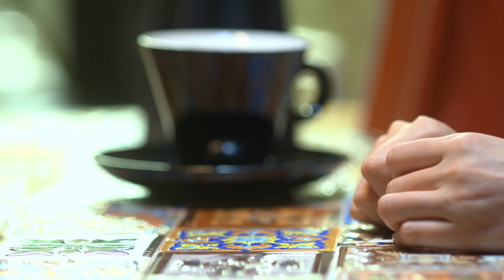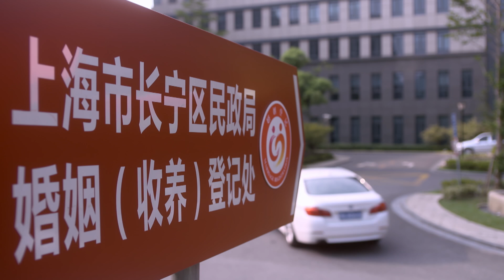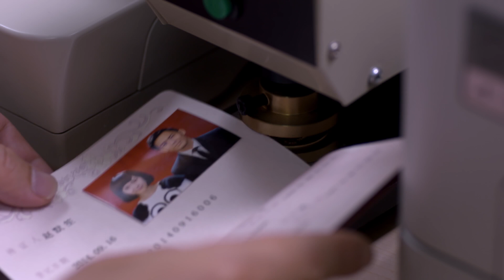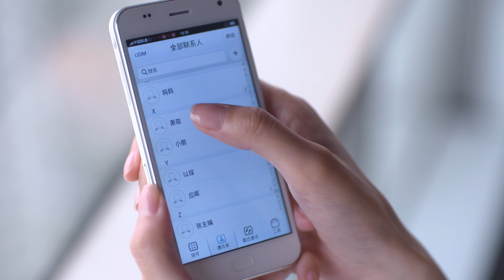Ánh Nắng Của Tôi Tập 14 (My Sunshine Viet. Dub) CROTON MEDIA Official | FRESH